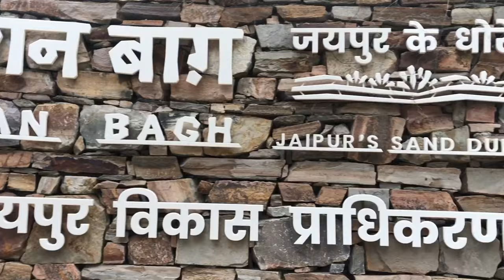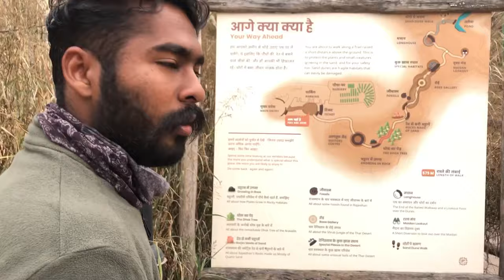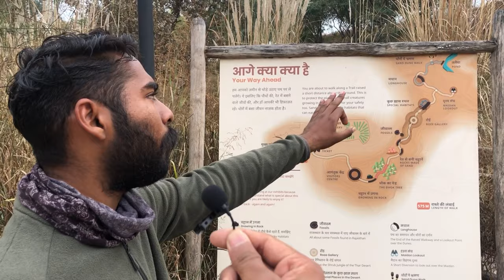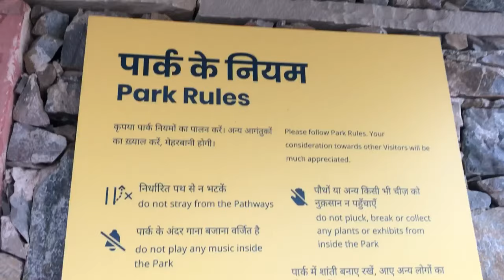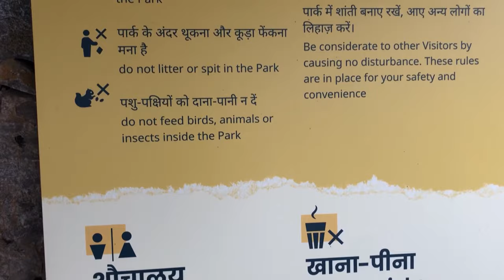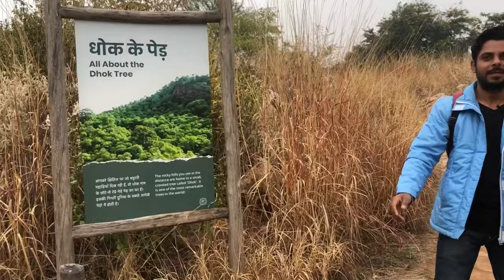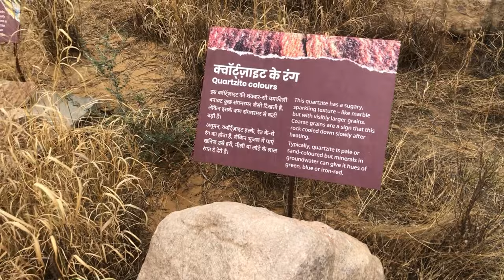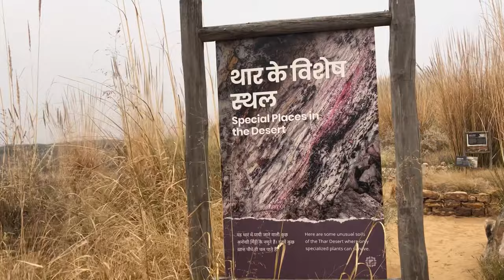किशन बाग जयपुर || जयपुर को बनाया रेगिस्तान…|| kishan bagh jaipur | Newly Opened 2022🔥|| Jaipursehai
Hey Guys
Kaise hai aap sabhi?
I hope you guys are doing good in your life 😊

Aaj hm apko jaipur ki new location explore krke btayge or location ki sari details apko hum btane waale hai. 🙏🏻

Aaj hm aaye hai Kishan Bagh Jaipur yaha par kya kuch hai wo sab apko video m btaya gya hai.

Video ko bina skip kiye dekhe or highest quality me dekhe for better experience😇

Enjoy karna Full Video 💯

Do share & comment💫

Also ✨

Location📍:

Kishan Bagh Sand Dunes Jaipur
10A, Sector 8 Main Rd, Sector 8, Sector 5, Vidyadhar Nagar, Jaipur, Rajasthan 302039